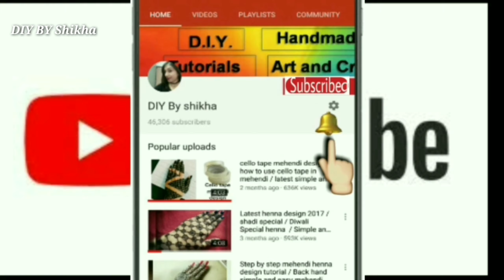Big leaf eaay and latest mehendi design for back hand 2019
Big leaf mehendi
Dots mehendi trick
small flowers pattern mehendi design
Full arabian mehendi design
Full hand mehendi design
Festivals special mehendi
This is very easy and simple henna design for hand
this is step by step tutorial video of henna mehendi apply on back hand